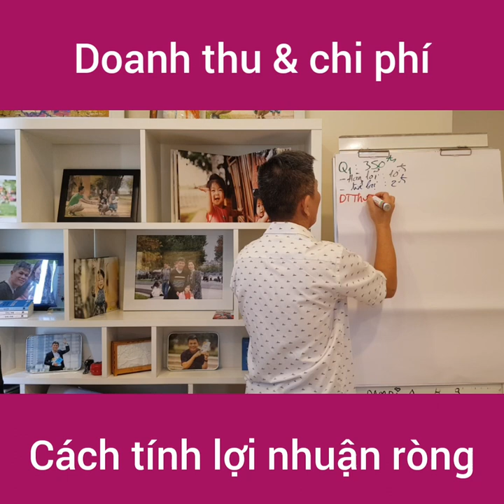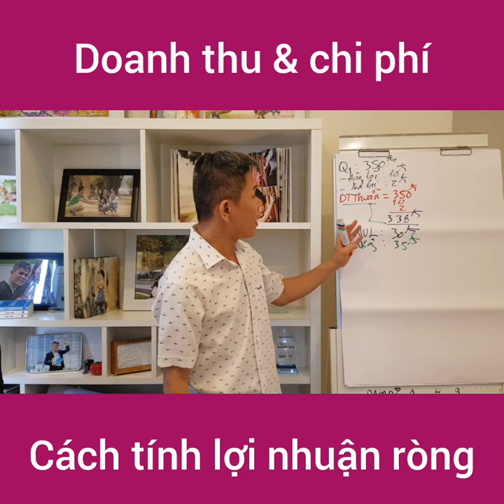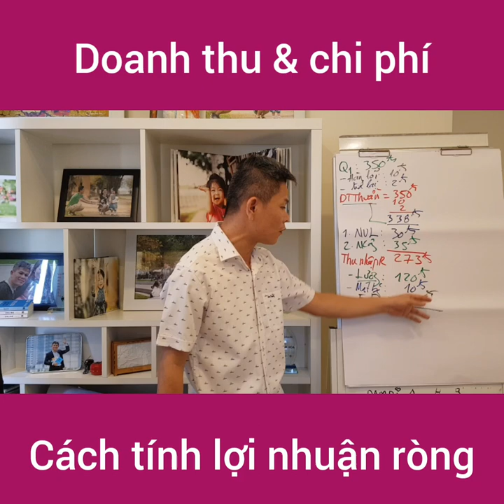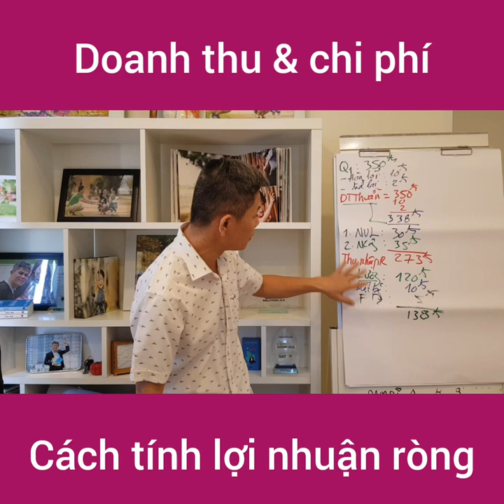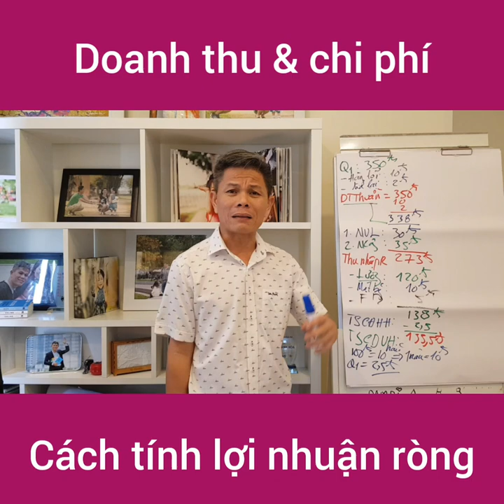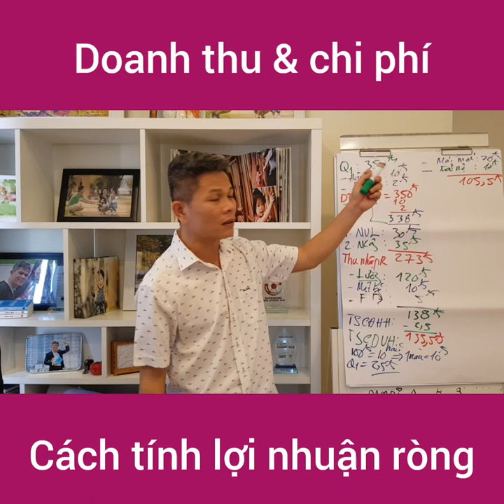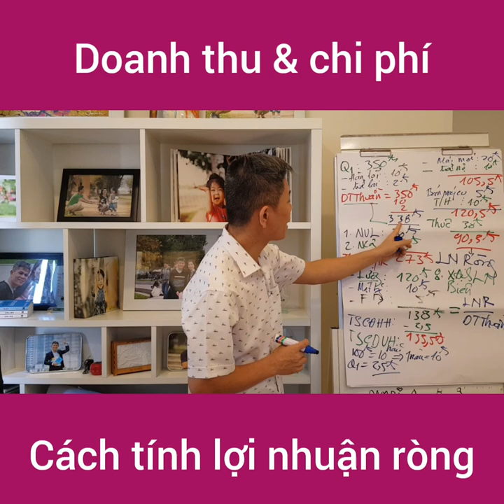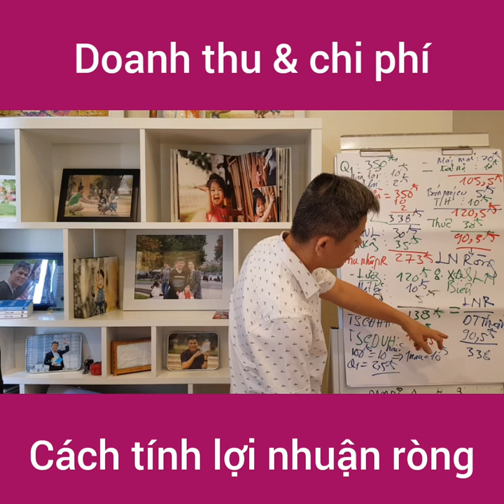[Khởi Nghiệp Kinh Doanh] Doanh thu và chi phí | Cách tính lợi nhuận ròng